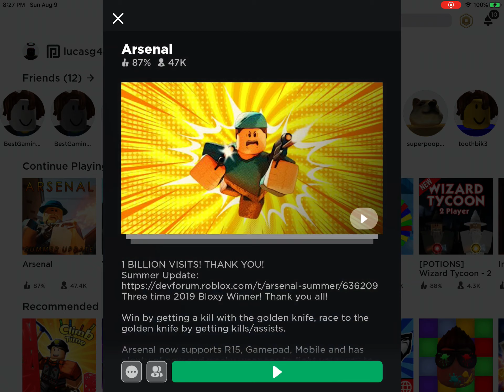Grinding in roblox episode 2